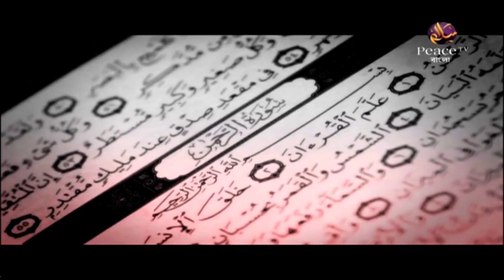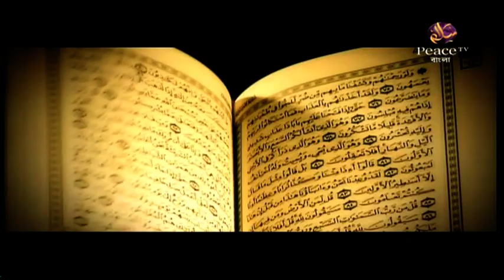৪. মুনাফিক ও তার শাস্তি। দ্বীনী শিক্ষা কি ও কেন। ডা শারিফুল ইসলাম। পিস টিভি বাংলা